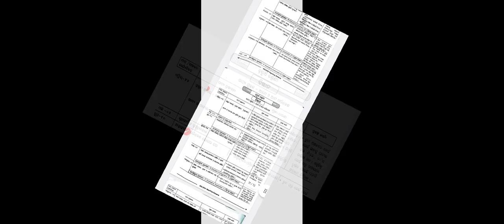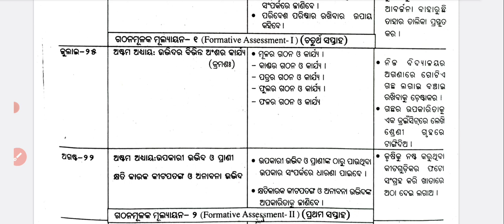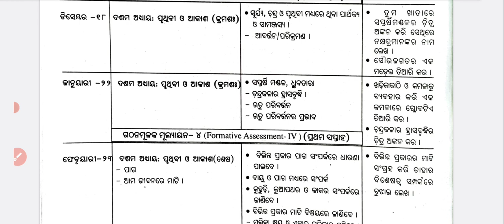Class 4 Science Scheme of lesson for Teacher//Class 4 Science competency & Project work of all Topic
"ଜୟ ଜଗନ୍ନାଥ "
Hello friends

Class 4 Science Scheme of lesson PDF download please click the